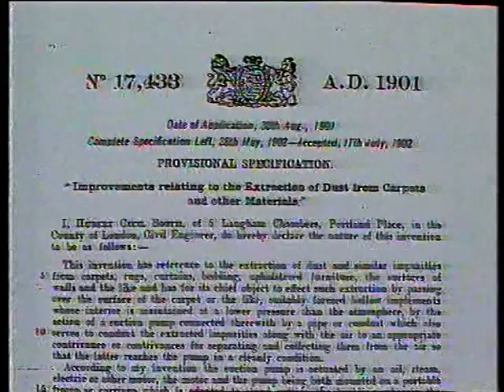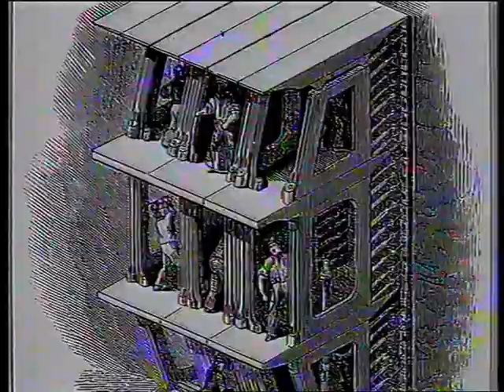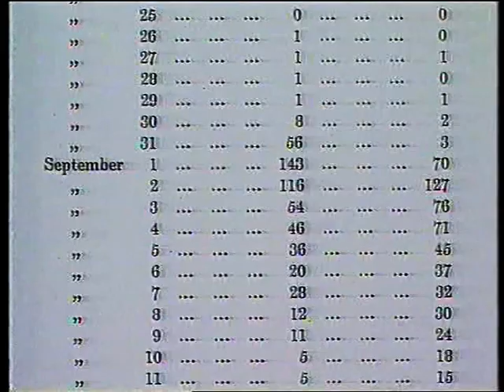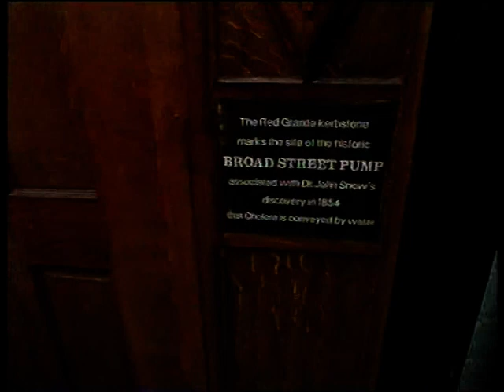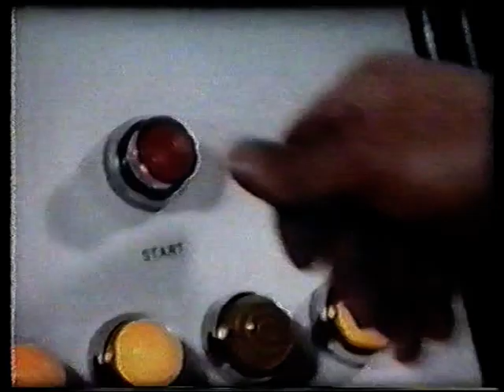Local Heroes 1999 Ep 04 of 6 London 26 Jul 1999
Unfortunately there is no way currently to legally access these, I think these are a great source for learning and entertainment so I have uploaded them to youtube.